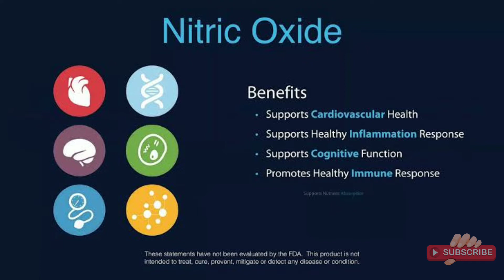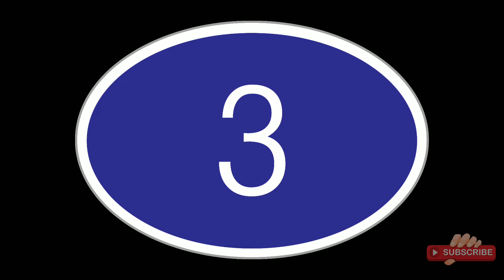★★অলসতা দূর করতে চান? শুধু মাত্র তিনটি সহজ এক্সারসাইজ এ দূর হবে অলসতা | How To Overcome Idleness★★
অলসতা দূর করতে চান? এই ভিডিওতে আমি শেয়ার করেছি তিনটি সহজ এবং কার্যকরী এক্সারসাইজ, যা আপনাকে অলসতা থেকে মুক্তি পেতে সাহায্য করবে। 💪
আপনি যদি অনুভব করেন যে আপনার শরীর এবং মন অলস হয়ে যাচ্ছে, তাহলে এই এক্সারসাইজগুলি আপনার জীবনে ইতিবাচক পরিবর্তন আনবে।

এই ভিডিওটি দেখুন এবং শিখুন কিভাবে আপনি মাত্র তিনটি এক্সারসাইজের মাধ্যমে নিজের জীবনে শক্তি, উদ্দীপনা এবং কর্মস্পৃহা ফিরে আনতে পারেন।

📌 এখনই ভিডিওটি দেখুন এবং শিখুন অলসতা কাটিয়ে উঠার উপায়!

Want to overcome idleness? In this video, I’ve shared three simple and effective exercises that will help you break free from laziness. 💪
If you feel like your body and mind are becoming idle, these exercises will bring a positive change to your life.

Watch this video and learn how to regain energy, enthusiasm, and motivation in just three simple exercises.

📌 Watch now and discover how to overcome idleness and bring productivity back into your life!